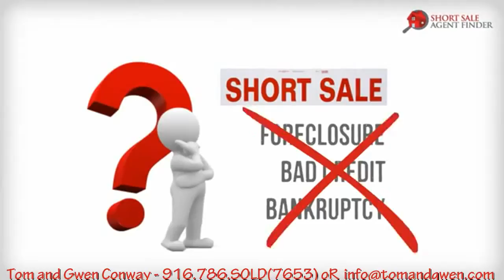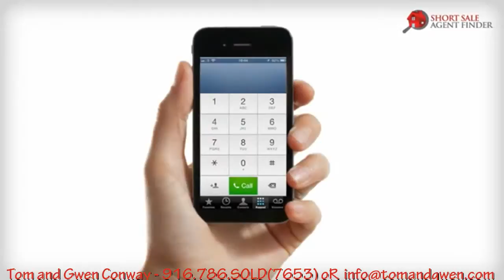Rocklin California Short Sale Agent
Your Short Sale Specialists

Short Sale Homes RosevilleCalifornia,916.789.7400,Granite Bay,California,95746,Rocklin California Short Sale Agent ,Lincoln California Short Sale Agent ,Folsom Ca Short Sale Agent